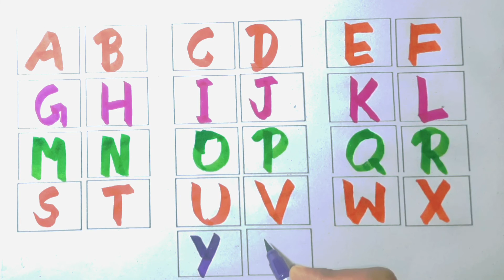A for apple b for ball, abcd,alphabet, phonics sounds with image, अ से अनार आ से आम, क से कबूतर, 123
phonics song, abcd, abcde, a for apple, b for ball c for cat,english varnamala 56

A for Apple, B for Ball, Alphabets writing, छोटे बच्चों की पढ़ाई

A for Apple, B for Ball, Alphabets writing, छोटे बच्चों की पढ़ाई toddlers kidssong abcdsongs 9

A for apple b for ball,phonics sounds with image

A for Apple B for Ball with kids and kids voice / A for APPLE / ABCD / Alphabet Song / A to Z letter

sunday monday
small abcd
 chhoti abcd

abcd train pr kasa banya

abcd song

abcd rhymes

abcd cartoon

abcd anar

abcd aur anaram
a for apple
y

a for apple se lekar z for zebra tak

a for adley a for apple b for ball c for cat

 rhymes for babies,  Phonics Song,  children songs, baby songs,  phonics songs, kids poem hindi, kids hindi poem, abc learning

 ABCD song, abcd geet, abcd video, hindi poem, hindi varnmala,a se anar,aa se aam,k se kabutar, vowel sounds, consonant sounds,a to z English,